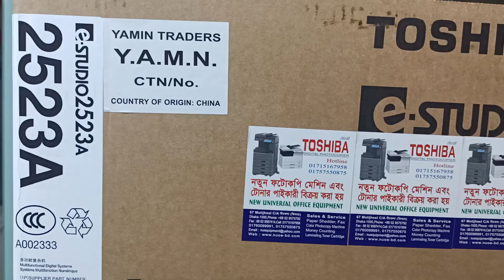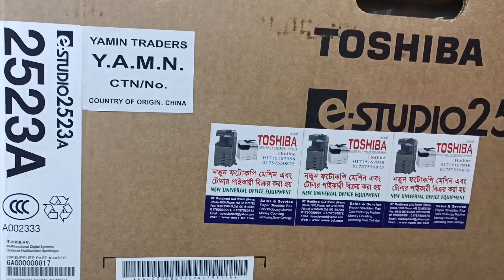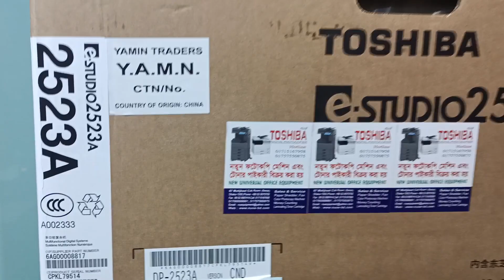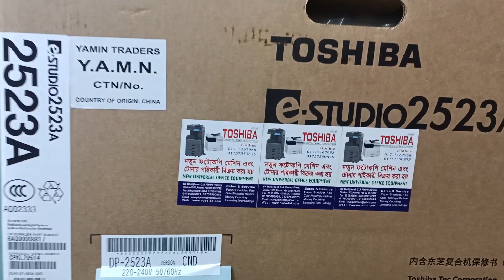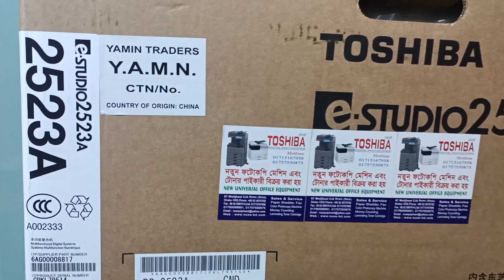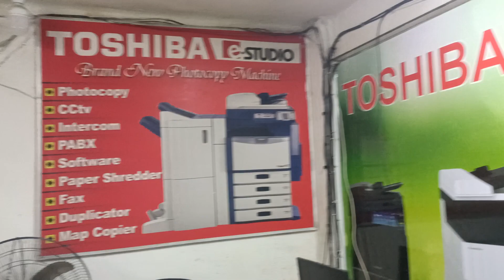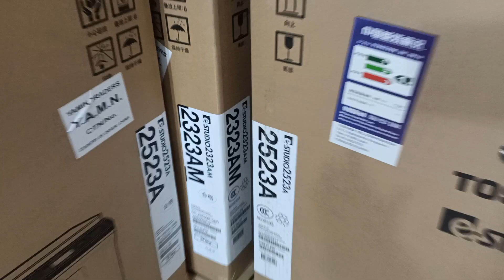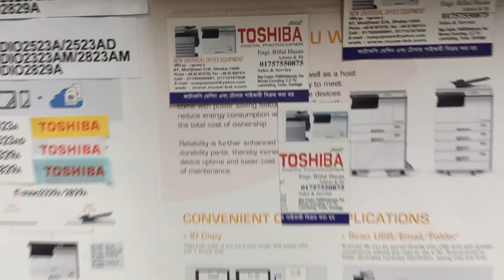Toshiba E-studio 2523A Black & White Photocopier New universal office equipment 01757550875